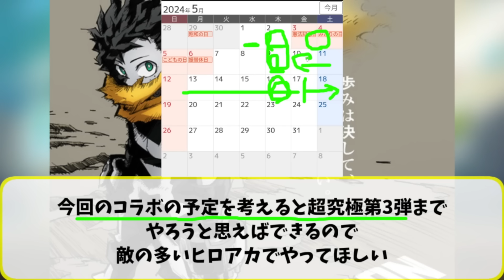ごめん皆...調べたけど今回はGWコラボ当てられないかも...【モンスト】